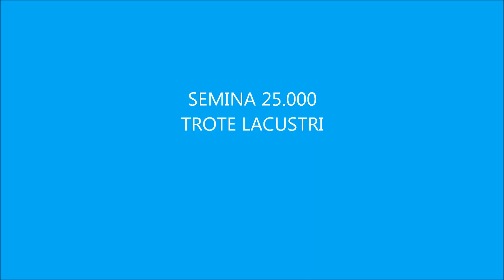SEMINA 25 MILA TROTELLE LACUSTRI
venerdì 7 dicembre presso il molo di desenzano sono state liberate nelle acque antistanti desenzano  25 mila trotelle lacustri a cura dei volontari dell'associazione a.s.d. tirlindana del basso garda